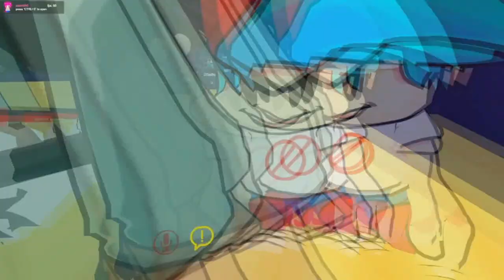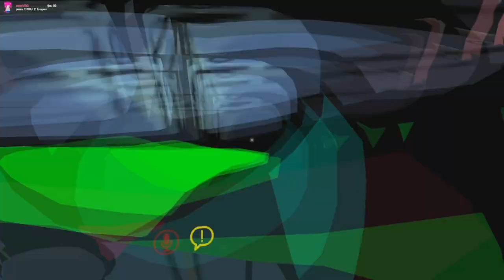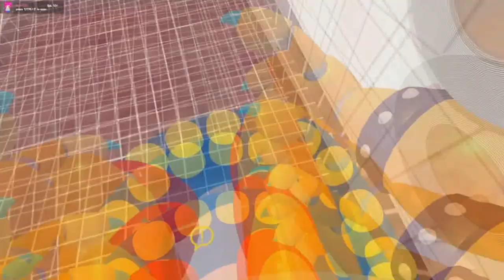FNF on Vrchat be like - MLS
are you crazy enough to adventure on public lobbies of FNF worlds?